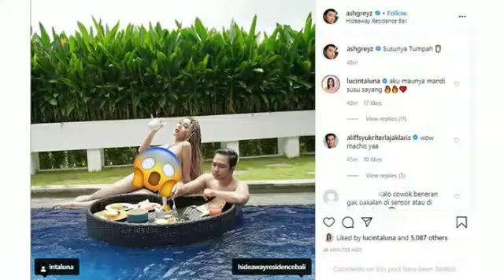Lucinta Luna Jawab Tantangan untuk Bagikan Potret Abash Lepas Baju: Sesuai Permintaan Netizen Ya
Lucinta Luna menjawab tantangan netizen untuk ajak kekasihnya, Abash untuk membuka baju.

Diketahui, Abash kerap mendapat sorotan setelah menjadi kekasih Lucinta Luna.

Pasalnya, banyak orang menyebut jika Abash lebih mirip perempuan.

Selain itu, Abash sering kali ditantang untuk mengenakan celana pendek dan buka baju untuk menunjukkan dirinya benar lelaki tulen.

Beberapa kali Lucinta Luna ajak Abash untuk membuka bajupun ditolak olehnya.

"Aku mau pakai bikini, kamu buka baju ya?" kata Lucinta.

Abash pun kaget mendengar permintaan Lucinta.

"Apa? Enggak, panas Sayang panas," tolak Abash sambil menggelengkan kepala.

Adapun Lucinta Luna mengatakan banyak netizen yang meminta sang kekasih buka baju.

"Kita penuhi aja tantangannya, aku pakai bikini, kamu buka baju ya?" kata Lucinta

Kabar identitas Abash pun kembali disorot setelah Gebby Vesta mengunggah potret KTP yang diduga milik Abash.

Menurut keterangan pada potret KTP tersebut, kekasih Lucinta Luna tertulis seorang perempuan.

Kini, Lucinta Luna akhirnya mengunggah potret Abash telah melepas baju.

Potrte tersebut diunggah akun @lucintaluna pada Senin (10/2/2020).

"Sesuai permintaan NETIZEN yahhh ... Ratu dan Raja Berenang together," tulis akun @lucintaluna.

Pada postingan tersebut, Abash memang sudah melepas pakaiannya.

Namun, Abash masih menghadap ke belakang dan tidak menunjukkan badannya ke arah kamera.

Potret ini pun belum memberikan kepuasan bagi netizen.

Postingan tersebut dipenuhi komentar meminta Abash untuk menghadap kamera.

"Cowo nya madep ke depan Donk ratu," tulis satu netter.

"Ko buka bajuuu ka abass? Aurattt tauuuu," tulis lagi warganet lain.

"Abash suruh madep kamera donk..biar kekernya kelihatan nyatahhhh," tulis netizen pada kolom komentar.

Tak berselang lama, Abash pun menjawab tantangan netizen untuk menghadapkan badan ke depan.

Potret tersebut langsung diunggah oleh akun @ashgreyz.

Meski Abash sudah menghadap ke depan, postur tubuhnya masih saja ditutupi oleh tempat makanan.

Tentu saja, potret ini masih dikomentari netter dengan ketidakpuasannya.

"Masih di umpetin juga dadanya,"

"Kalo cowok beneran gak bakalan di sensor atau di tutupin dong,"

"Heran knp g berani foto keliatan dadanya wkwkwkwkwkwkk,"

"Dadanya jangan di tutupin donk biar klhtan maconya."

Sebelumnya, Abash menjadi perhatian lagi setelah Gebby Vesta mengunggah kartu identitas.

Gebby Vesta menyebut jika Abash merupakan seorang wanita.

Pantauan Sripoku.com dari Instagram Gebby Vesta terlihat memposting sebuah KTP yang diduga milik Abash.

Berlatar belakang biru, sosok yang diduga sebagai Abash itu tampak tersenyum ke arah kamera.

Bukan hanya foto yang menyita perhatian publik, biodata pada KTP tersebut juga ikut menjadi sorotan.

Dalam foto tersebut, nama yang tercantum adalah Dian Ayu Ashari.

Hal itu seolah menunjukkan bahwa nama asli Abash diduga adalah Dian Ayu Ashari.

Lebih lanjut, yang membuat publik lebih terkejut adalah perihal jenis kelamin yang tercatat.

Dalam KTP tersebut, sosok Dian Ayu Ashari memiliki jenis kelamin perempuan.

Hal tersebut pun seolah mengungkap dugaan bahwa kekasih Lucinta Luna sebenarnya adalah seorang perempuan.